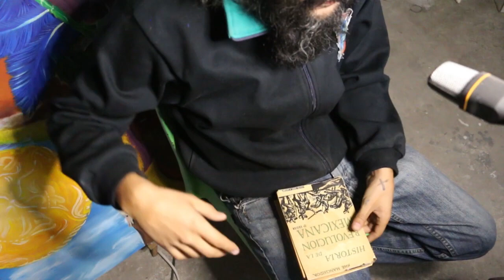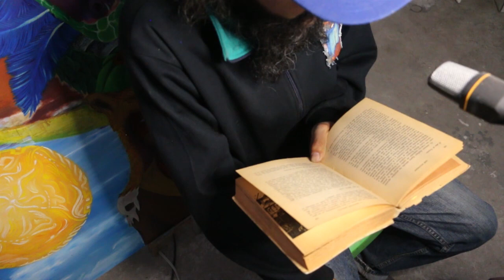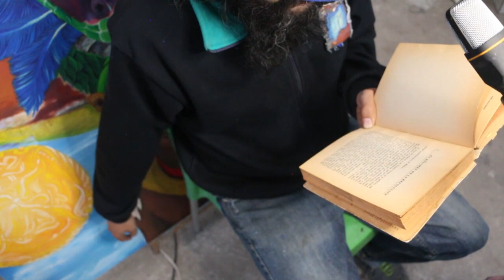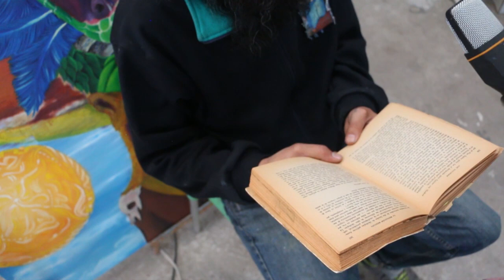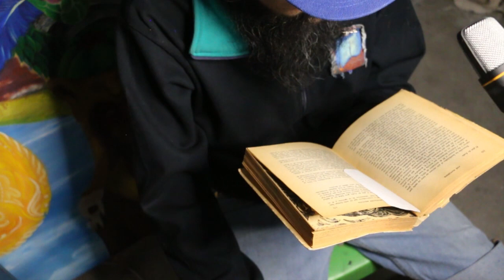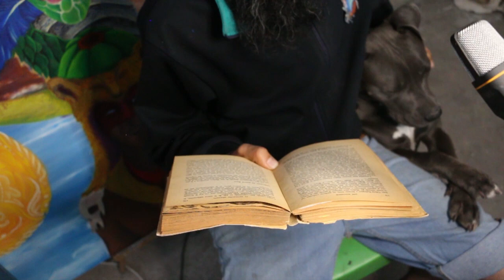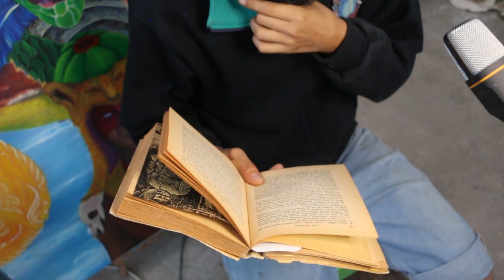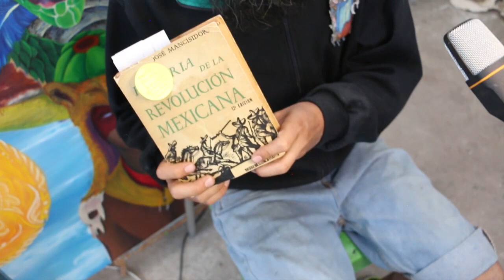LECTURA EN VOZ ALTA - HISTORIA DE LA REVOLUCION MEXICANA - JOSÉ MANCISIDOR - -AUDIOLIBRO -parte 6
Por que el que no conocé su historia, está condenado a repetirla... les dejo aquí la parte seis  de la historia de la revolución Mexicana, por José Mancisidor.

Un poco de la llegada al poder de Madero,
el plandetexcoco y los hermanos VazquezGomez el PlandeSanluis y el general o ex presidente DElabarra y pinosuarez a la revolución agraria liderada por Zapata y el plandeayala.
Sobre el movimientoObrero o la CampañaReaccionaria . También incluye la sublevación del general reyes pascualOrozco y FelizDiaz

Saludos cálidos

COMENTEN
COMPARTAN

siguiente...